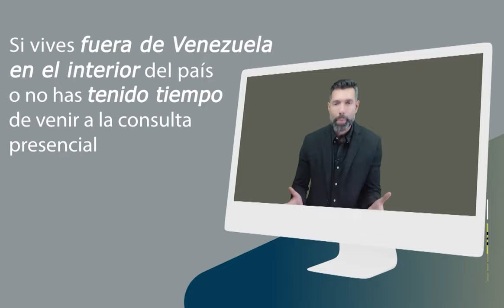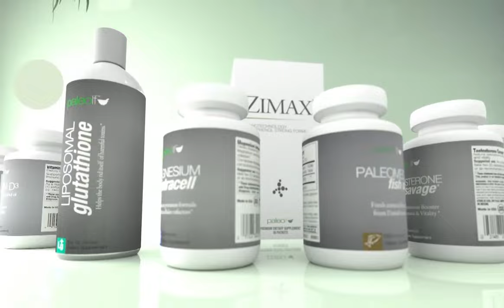La Granja TV demoreel 2024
Con nuestro contenido tu marca se conectará de manera más profunda con tu público objetivo, aumentando las ventas y los leads, somos especialistas en el área estética, cirugía plástica y odontología. Contáctanos 😎

Transcripción